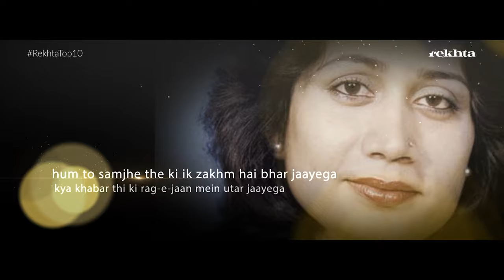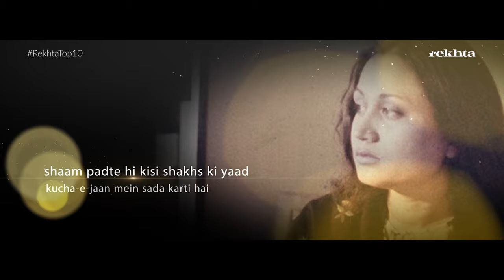Main Sach Kahungi Phir Bhi Haar Jaungi | Parveen Shakir Poetry | Rekhta Top 10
Parveen Shakir was a distinguished poet. She was a qualified master’s degree holder in English literature and linguistics. Parveen was a shaira of extreme versatility, who, in addition to being a poet, was a news correspondent, an educator and a civil servant. At the beginning of her career, she used the pen name 'Bina'.
Voice: Shagufta Yasmin